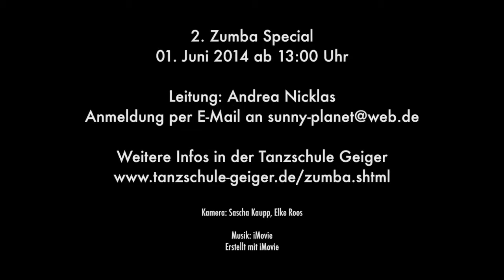Zumba Special Trailer 2014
2. Zumba Special bei Andrea Nicklas in der Tanzschule Geiger am Sonntag, den 01. Juni 2014. Um 13:00 Uhr beginnt Zumba Gold. Um 14:15 Uhr startet Zumba Fitness.